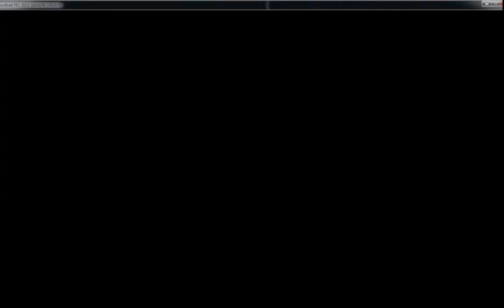super league 1 ΠΑΝΣΕΡΡΑΪΚΟΣ 1946 - ΑΡΗΣ pes 2021